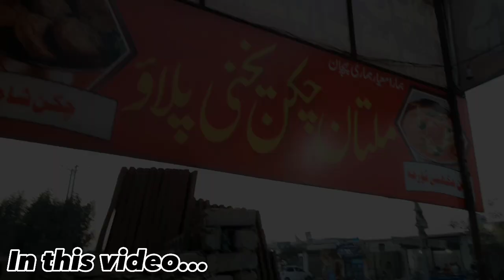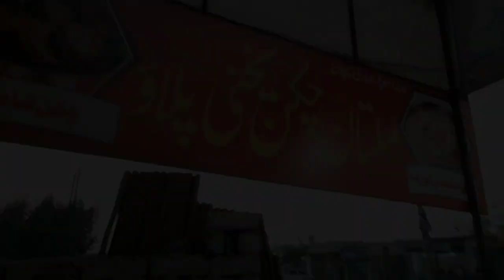Aj hamne Shopping karli😍|Ami or Iqra💜|Dahi Ballay khaye❤️